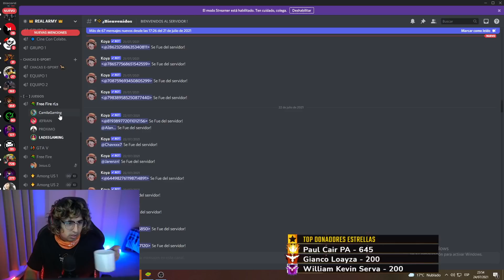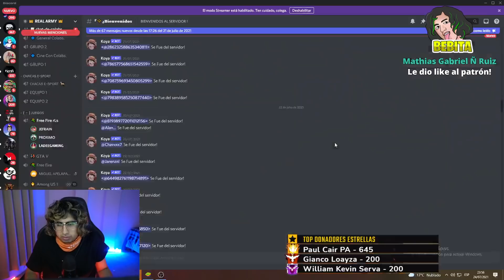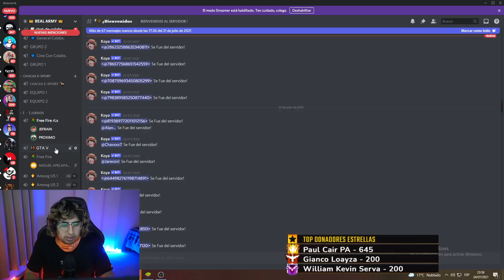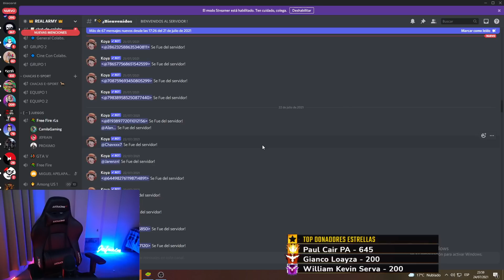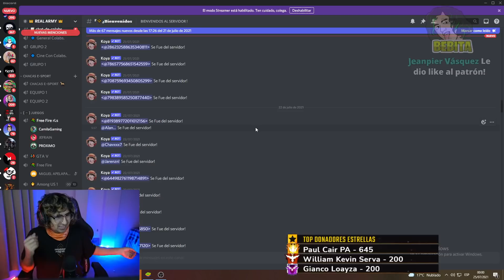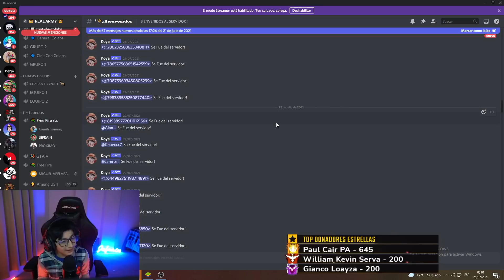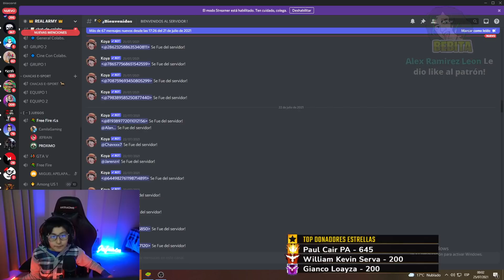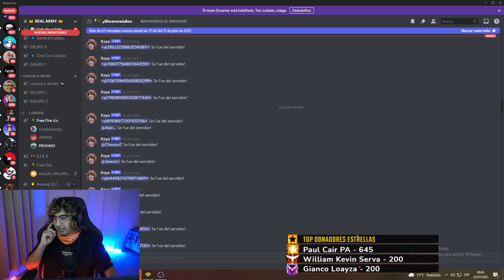CAMILITA SE DECLARA A PIMPOLLO Y LE QUIERE COMPRAR UNA CASA 🥰| PIMPOLLO ROMPE SU QUAKER 😅